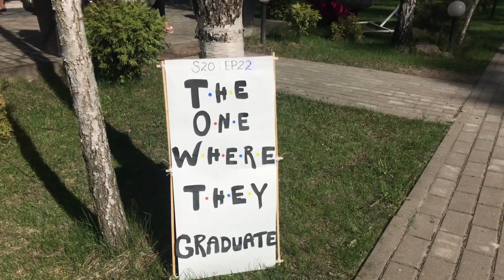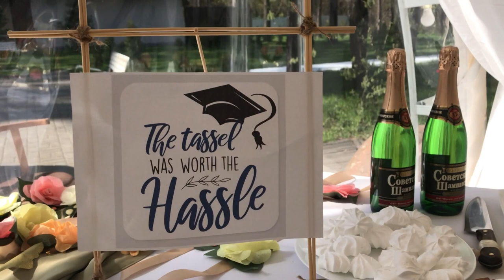Farewell of The Class of '22 , Gomel State Medical University II Vlog #11